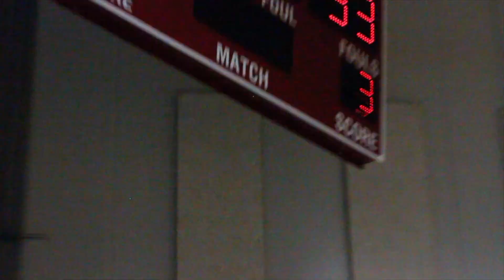Team Hawks Quintyn Voltz Destroys TWB Drops 21 Points!!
Team hawk 2027 battle it out with TWB  quintyn voltz had an amazing night with a career high of 21 points. Good Battle but came up short lost by one point 42-43.  IG @ Quintyn_Voltz317